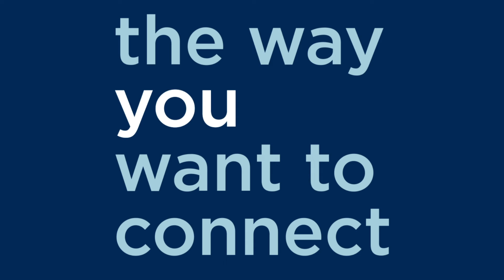Choose the company that makes propane easy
As a Ferrellgas customer, getting your propane delivery is easy. You can order online, by chat, or by phone. Pick the option most convenient for you!

Or enjoy complete peace-of-mind with our Keep Full service. We monitor your propane usage and schedule refills when your tank is running low. That way, you don’t have to worry about your tank.